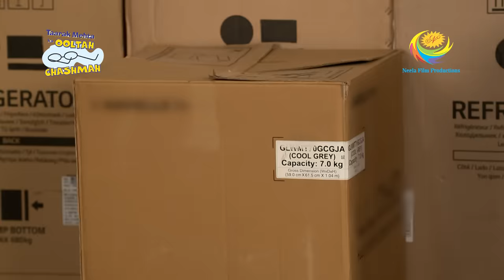Will Bagha Able To Hide Bawri? | Taarak Mehta Ka Ooltah Chashmah Full Episode 4061 | 17 April 2024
Bagha discovers that Bawri has disguised herself and come to Gada Electronics. They have a conversation in the warehouse. Will Jethalal catch them there?

Show Name: Taarak Mehta Ka Ooltah Chashmah
Star Cast: Dilip Joshi, Disha Vakani, Amit Bhatt
Episode No: 4061
Produced By: Asit Kumar Modi